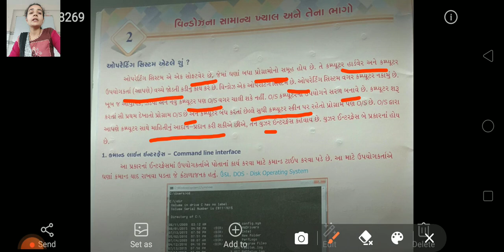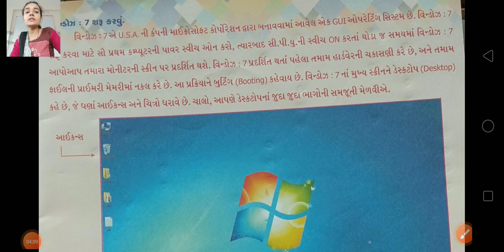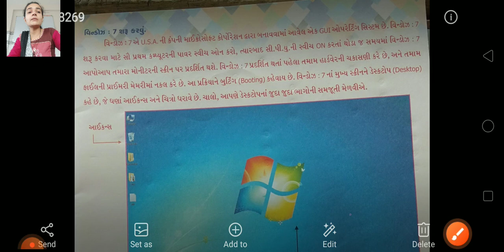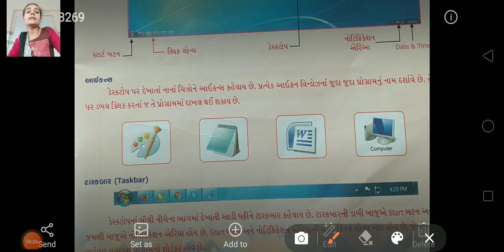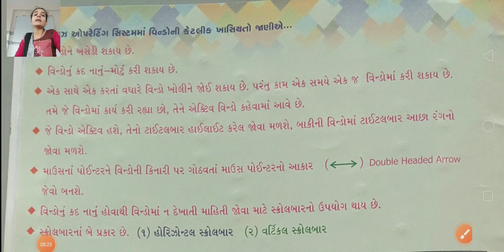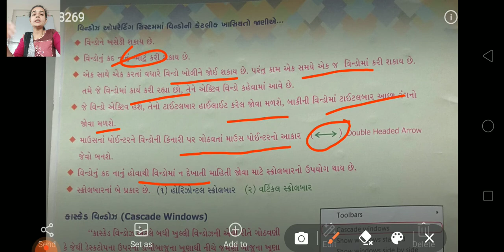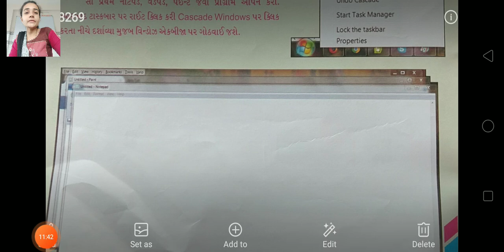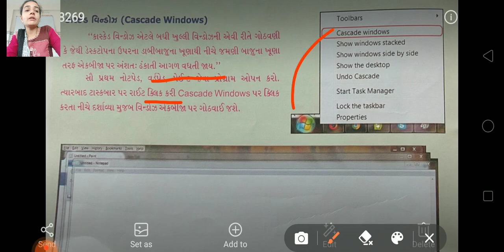Std 6 , computer , Unit 2 page no 10 to 12